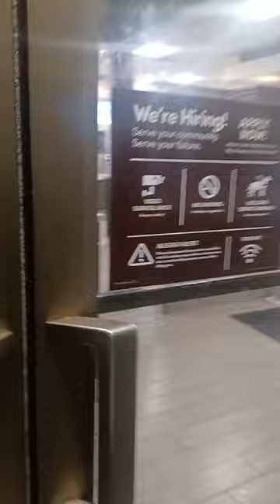Ending Of Walk And Talk Episode 4 Season 2 🚶‍♂️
I accidentally cut the camera this where I was gonna end of off here.